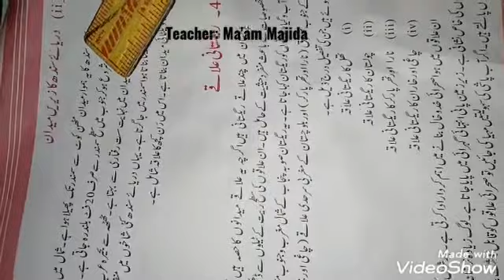Medani ilaqy pakistan پاکستان کے میدانی علاقے